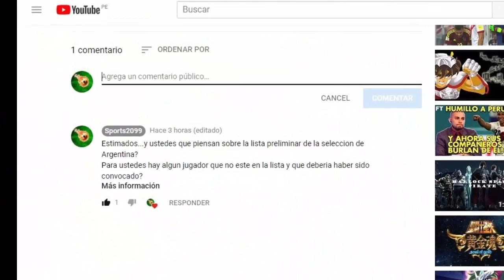MEXICO | LISTA PRELIMINAR | RUSIA 2018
Hola como estan estimados, hoy les comunicare sobre la lista preliminar de la Seleccion de Mexico para el Mundial Rusia 2018.
Muchas Gracias.